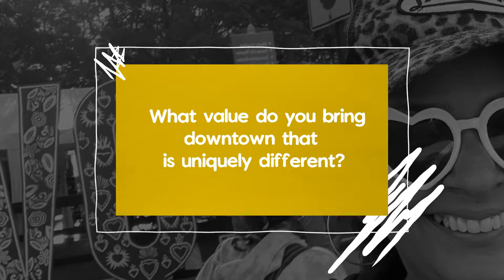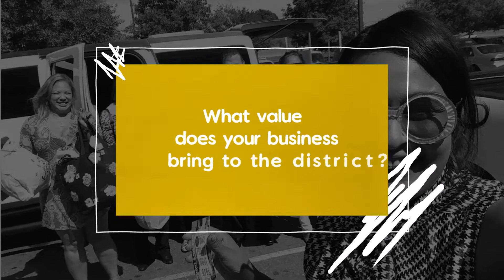Retrospect-Vintage Fashion | 2022 Calling All Dreamers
Retrospect-Vintage Fashion is an eco-friendly, sustainable fashion and art collective, specializing in high-end vintage fashion, wearable art, and home pieces. This retro-vintage co-op will curate sustainable vintage pieces for resale at the shop and online store.

Public Voting for Calling All Dreamers is from Dec. 1-14!

*DSP does not own the right to this music.*